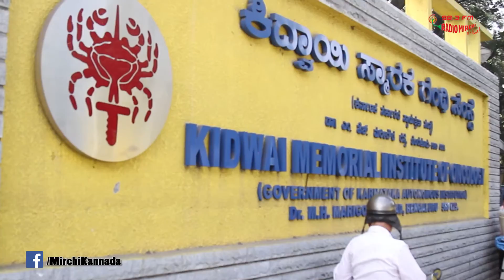Radio Mirchi celebrates No Shave November at Kidwai - 2016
No Shave November was cemebrated at Radio Mirchi with the title Daadi Bidi encouraging men of Bengaluru to grow their facial hair and donate the money saved on grooming towards cancer research and cancer care.